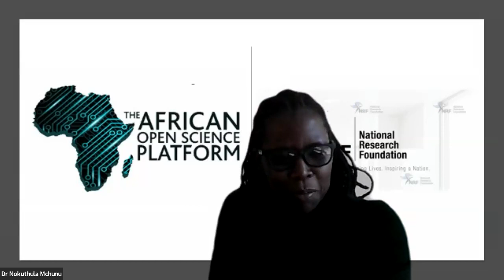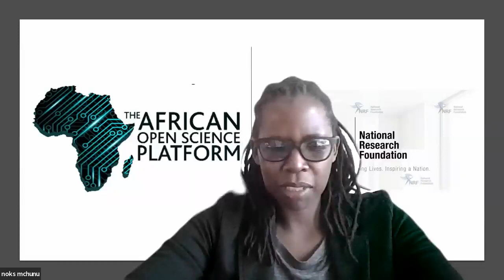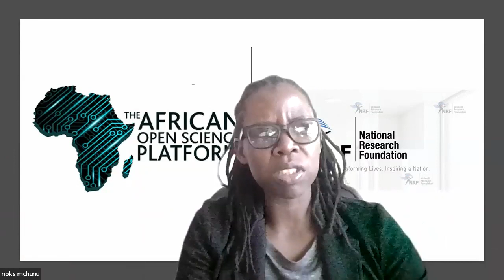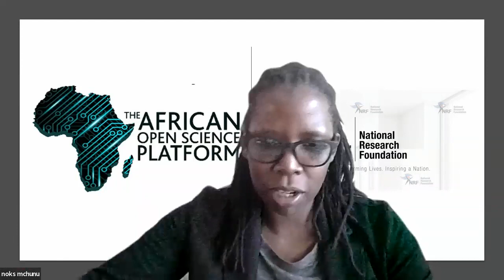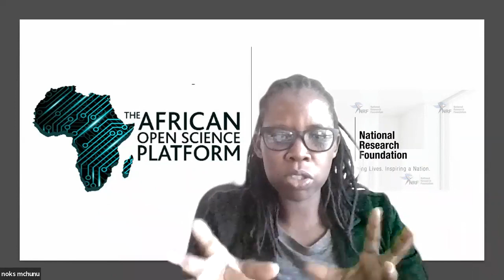Fireside Chat| Implementing open science at scale w/ NASA, SciELO, UNESCO, African Open Sci Platform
On 5 March, 14:00-15:30 London time (UTC+1): the Fireside Chat took place on "Implementing open science at scale".

Facilitated by Chelle Gentemann, Programme Scientist for NASA's Transform to OPen Science (TOPS) mission with The Turing Way co-lead Malvika Sharan, this panel will feature insights from Ana Persic (UNESCO Open Science), Nokuthula Mchunu (National Research Foundation, Africa Open Science Platform), Steve Crawford (NASA) and Alex Mendonça (SciELO Brasil). These individuals and community leaders represent different open science efforts addressing the challenges and implementation of open science in Brazil, Africa, the USA and more broadly through cross-country collaborations (read their bios below).

Recommendations, infrastructures, expert services, policies, government buy-in, grassroots advocacies or combinations of several of these -- what has worked in different geographical contexts? Highlighting these initiatives led and facilitated by our speakers, we will discuss the convening role of UNESCO, 25 years of SciELO's open access efforts, 5 years of pan African Open Science Platform and the 2023 NASA's 'Year of Open Science' to drive the implementation of open science at various scales.

We will also facilitate open discussions with attendees to learn about their perspectives on the topic via a shared document (links shared upon registration).

This event is being co-hosted by The Turing Way - a community-led handbook on data science and research and TOPS - part of NASA’s Open-Source Science Initiative designed to rapidly transform agencies, organizations, and communities to an inclusive culture of open science.

The Fireside Chat series features experts, champions and their projects from across different international communities in reproducibility, open research, ethics, collaboration and everything in between.